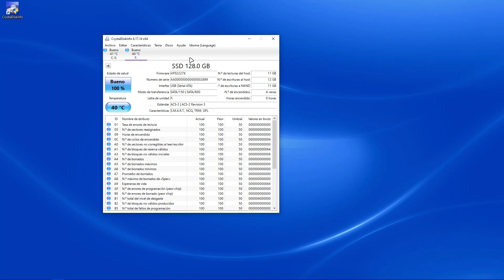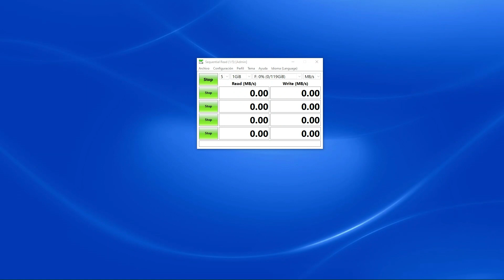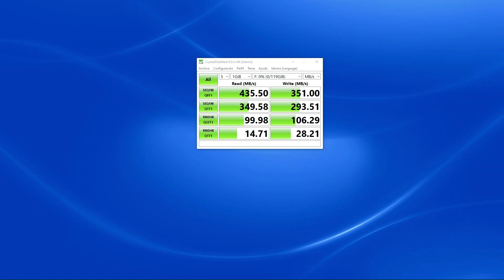Compré un disco duro chino para probarlo | SSD Somnambulist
En este video muestro un par de pruebas básicas realizadas a un disco de estado sólido chino de la marca Somnambulist.